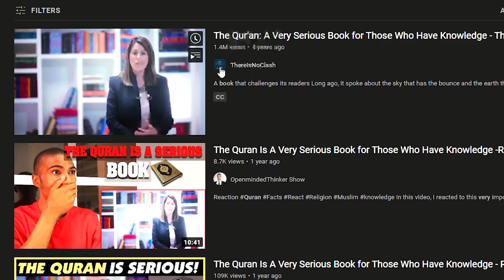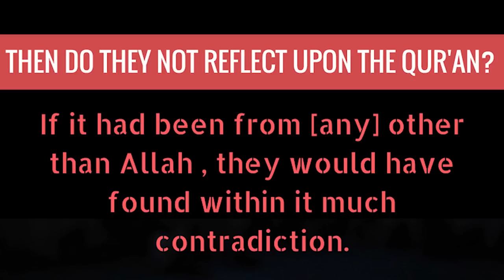Christian reacts to The Quran: A VERY SERIOUS Book (This is MINDBLOWING!)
Today I, as a Christian Orthodox, react to The Quran: A VERY SERIOUS Book for Those Who Have Knowledge - There Is No Clash
This video is a rational non-emotional approach to describe the miraculous Quran. As a Christian, I was shocked to read the Quran and discover the pure message of Monotheism. I was very surprised to find Jesus and Moses mentioned even more than Muhammad! But i was even more surprised by the scientific facts of the Quran. In todays Islamic Reaction Video we will see a sneak peak into the Science of this Holy Book.

ORTHODOXY AND THE KINGDOM OF SATAN :
ORTHODOXY AND THE RELIGION OF THE FUTURE